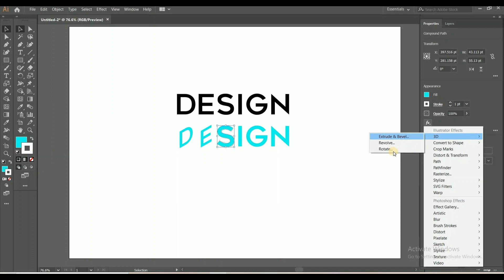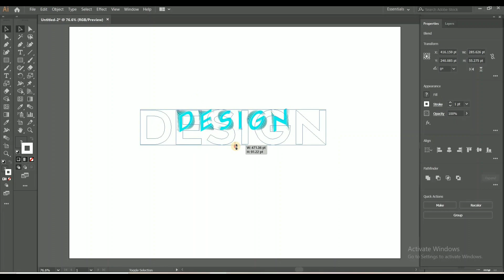How to make flip book text effect in 1min | Minute Made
Here's our next video from our new playlist Minute Made...A set of designs that are made under a minute.hope you all enjoy it!

A flip book or flick book is a booklet with a series of images that very gradually change from one page to the next, so that when the pages are viewed in quick succession, the images appear to animate by simulating motion or some other change. Often, flip books are illustrated books for children, but may also be geared toward adults and employ a series of photographs rather than drawings. Flip books are not always separate books, but may appear as an added feature in ordinary books or magazines, frequently, using the page corners. Software packages and websites are also available that convert digital video files into custom-made flip books.